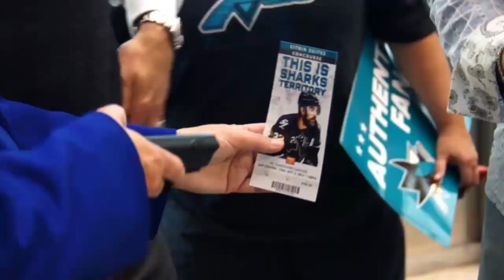This is Sharks Territory! Fun Class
If you can't have fun here, maybe you got an "F" in "fun class." Check out the newest Sharks hockey commercial.